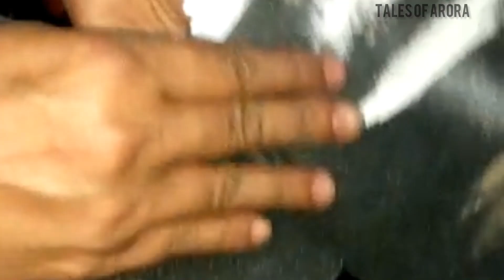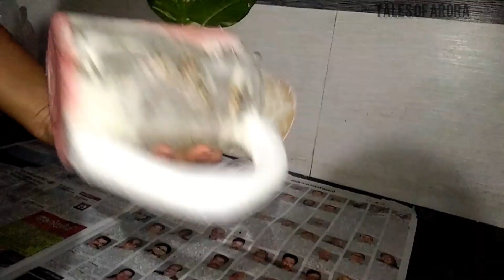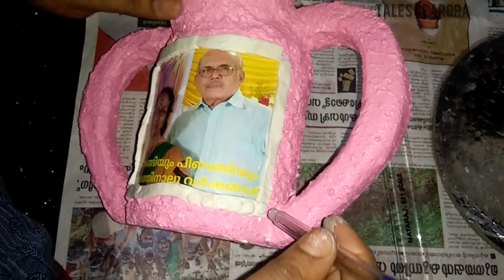ഇനി പൊട്ടിയ കുപ്പി കളയല്ലേ....😯😯😯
Hi friends!!!This is a video of simple bottle art using broken or waste bottles,which can be made by everyone.Hope you enjoy the video.
Materials used:Plaster of paris,fevicol,acrylic paint,tissue paper,broken glass bottle
Ratio:POP+WATER+GLUE=2:1:1